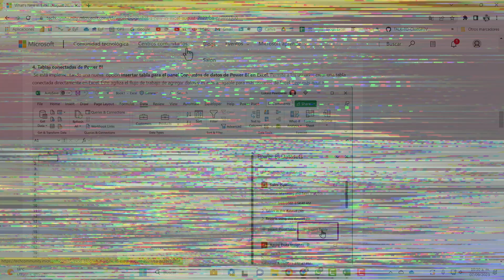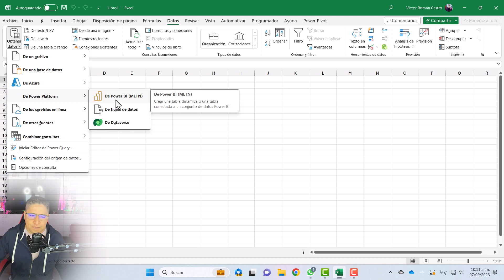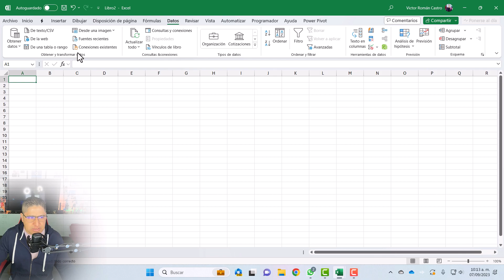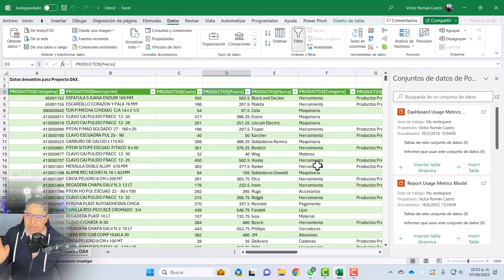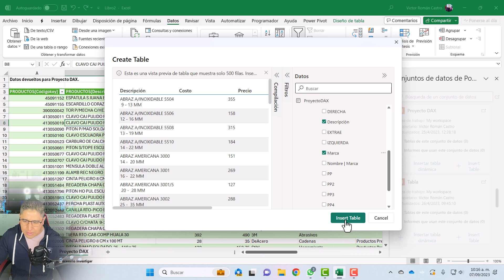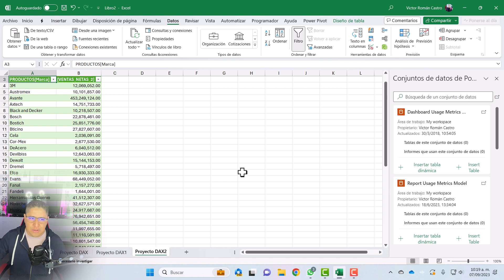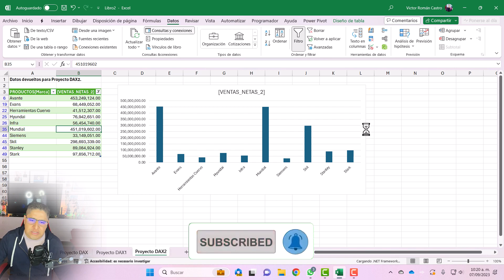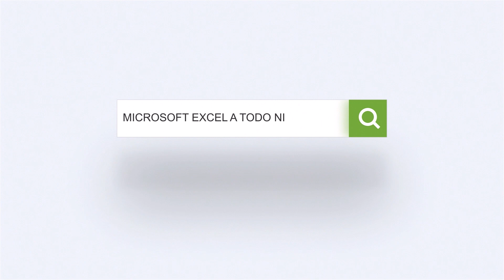📊🆕 What's New in Excel (August 2023) | Conectar Tablas de Power BI a Excel 📈💡🔌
Descubre las últimas novedades en Excel de agosto de 2023 y aprende cómo conectar tablas de Power BI a tu hoja de cálculo. ¡Optimiza tus habilidades en Excel y potencia tus análisis con nosotros! 🚀💼💻